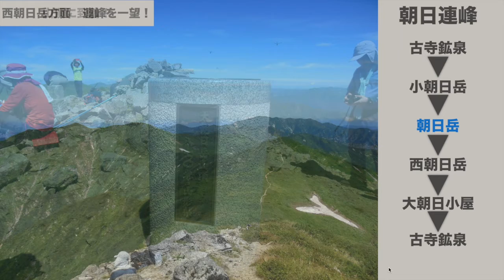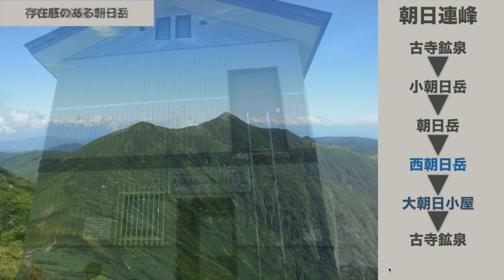【癒し動画】朝日連峰（山形）登山記録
朝日連峰に登った際の写真をヒーリング音楽とともに流します。
登山記録の詳細は以下をご覧ください。

登山ブログを運営していますので興味のある方はご覧ください！